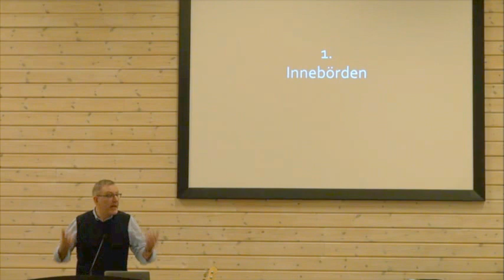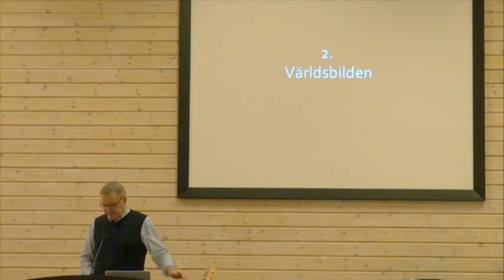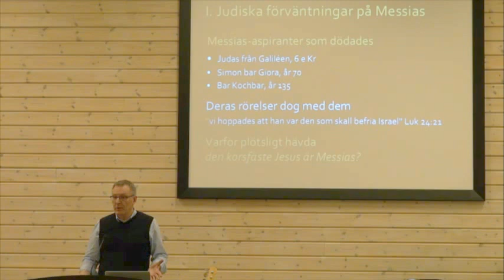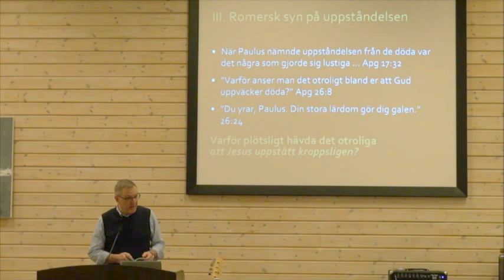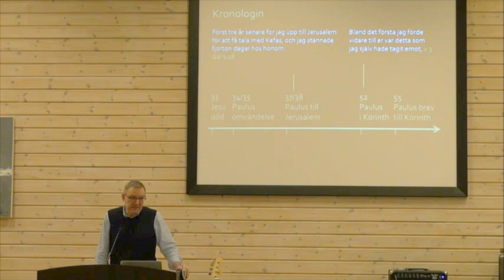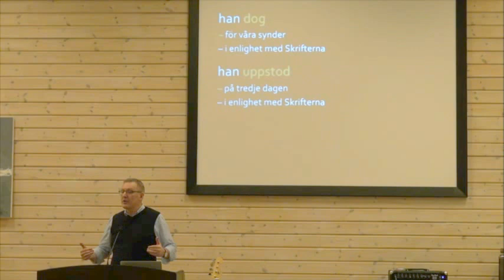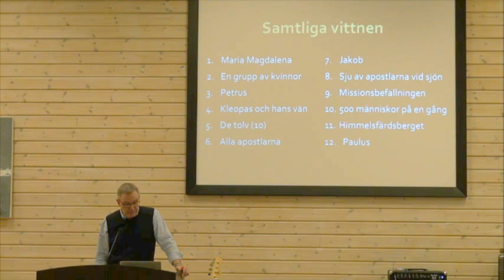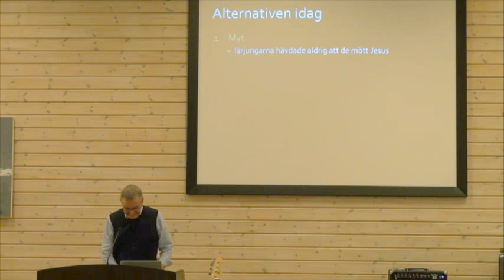Stefan Gustavsson - Jesu oppstandelse - del 1